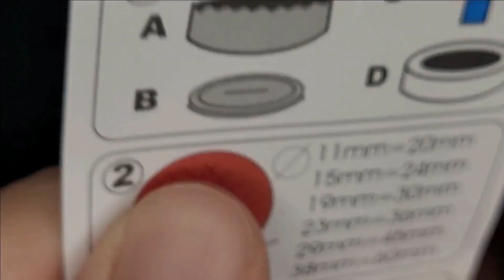Les mini tutos - Episode 23 : Recouvrir ses boutons avec du tissu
Dans cette vidéo, je vous explique comment je recouvre mes boutons avec du tissu pour orner mes vêtements.